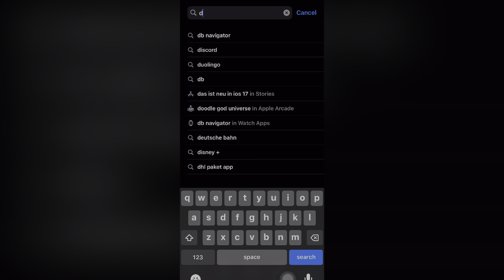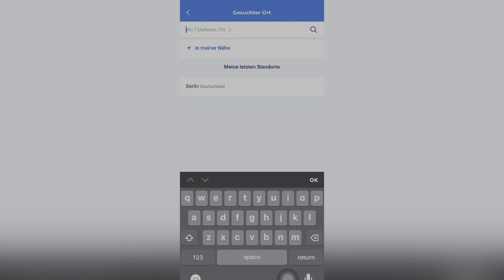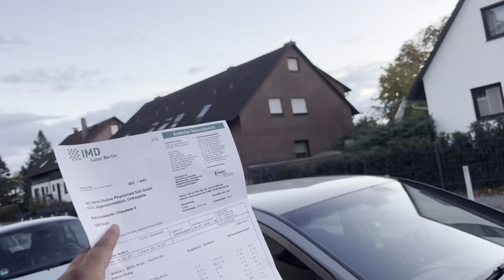Doctor Appointment in Germany in 2 Minutes | Health Care System in Germany | How to visit Doctor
In this video, we provide you with a comprehensive guide to navigating the healthcare system in Germany and booking a doctor's appointment efficiently.

The German health care system is renowned for its high quality and accessibility, and understanding the process of visiting a doctor can greatly enhance your experience as an expat or visitor. Whether you're a student, professional, or simply visiting Germany, this video will equip you with all the information you need to make your doctor appointment hassle-free.

In just two minutes, we'll walk you through the key steps involved in booking a doctor's appointment in Germany. From understanding the different types of doctors and medical specialists to choosing the right one for your specific needs, we've got you covered. We'll also guide you on how to find a doctor near you, explain the necessary health insurance requirements, and share tips for communicating effectively with healthcare professionals.

Our goal is to simplify the process and empower you with the knowledge to confidently navigate the German health care system. By following the tips and insights shared in this video, you'll be able to make informed decisions about your health and ensure a smooth doctor appointment experience.

Whether you're seeking general medical care, specialized treatment, or preventive services, our video will provide you with the essential information to get started.

If you have any questions or suggestions, please leave them in the comments section below.